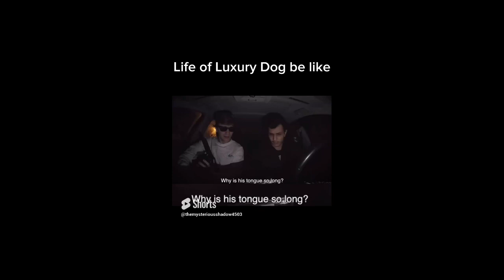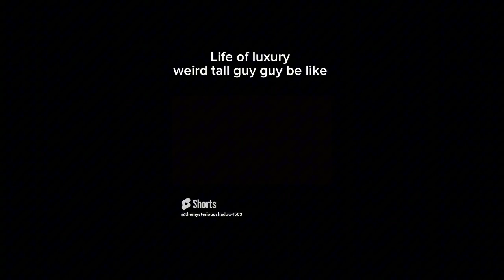All of my Life Of Luxury and Luxury Dark Shorts as of now!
Timecodes

0:00 - Life of luxury dog be like. All credit to life of luxury
0:10 - Life of luxury “his brother was acting strange” be like
0:23 - Life of luxury basement monster be like.
0:39 - Life of luxury guy that shouldn’t have a daughter be like
0:52 - Life of luxury bed monster be like

1:09 - Life of luxury it was hiding under her bed be like

1:23 - Friendo from life of luxury be like

2:16 - Luxury dark dark web girlfriend be like
3:06 - Life of luxury Tommy be like

4:03 - Life of Luxury weird baby be like

4:50 - Life Of Luxury imaginary friend be like

5:46 -Life Of Luxury weird dude be like

6:34 - Luxury Dark Another clone be like

7:14 - Life of Luxury dog be like (old short remake/redo)
7:39 - Life of Luxury weird tall guy be like